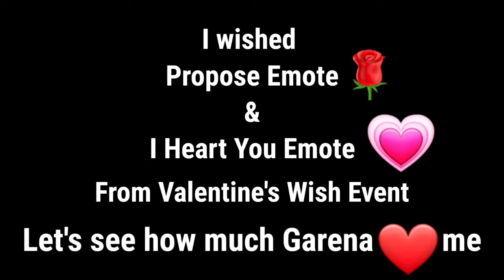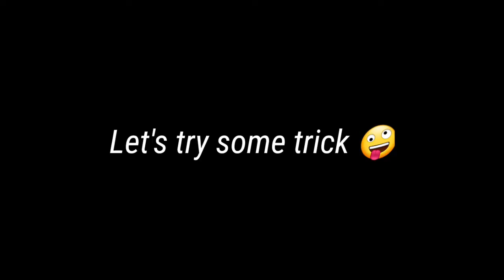LOVE OF GARENA !! BEST SURPRISE TO A POOR MAN ON VALENTINE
1.Garena Free Fire Indonesia Live
2.Garena Free Fire Brazil Live
3.Garena Free Fire Brasil Live
4.Garena Free Fire India Live
5.Garena Free Fire Singapore Live
6.Garena Free Fire Thailand Live